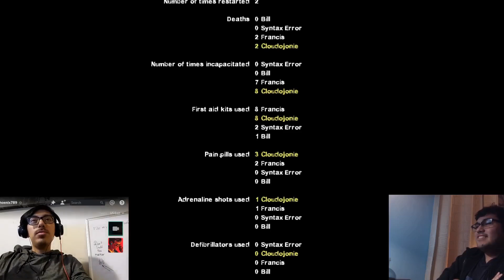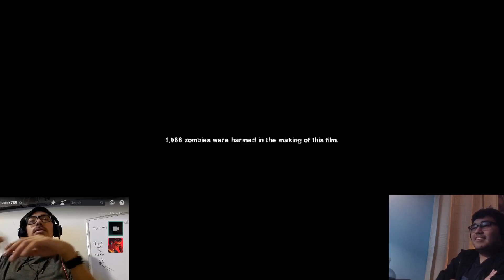Lets play Left For Dead 2 No Mercy with friends part 2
Part 2 game play with Don Jon. We are wrapping up the chaotic chapter of no mercy, and it truly was no mercy :,(
Come join us as we struggle to make it to the helipad.